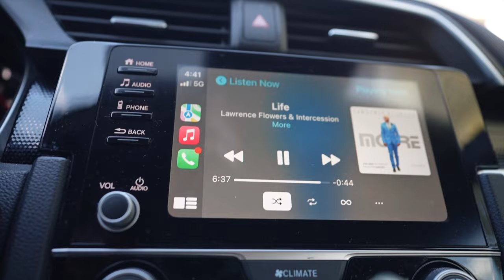Embracing God's Work Ep.1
2.O FAMILY!! Welcome back to the channel. All love, positive vibes, and blessings! Special video for you guys hope you enjoy! Love you all & Stay blessed!

Credit: @katar-beats